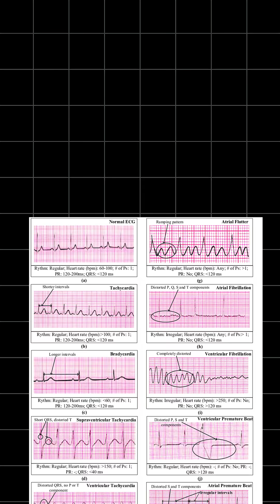Your heart is electric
The muscles in your heart contract because of an electric signal.
Want to learn how to build a circuit to see the signal? Visit getnlab.com to learn how to design and build your own circuits